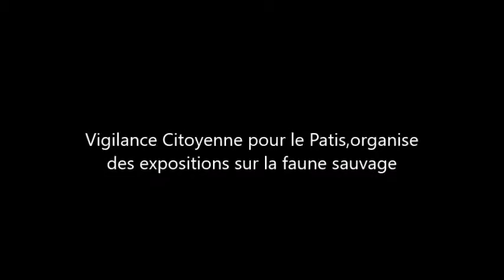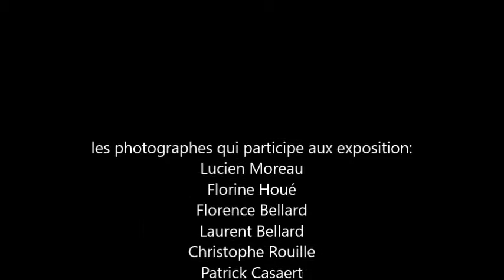vigilance citoyenne pour le patis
film d'annonce exposition